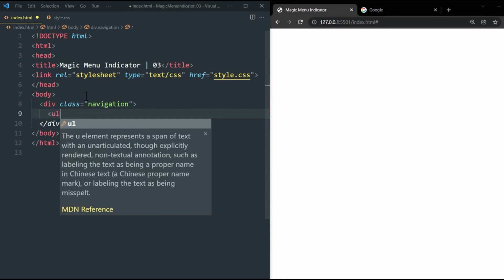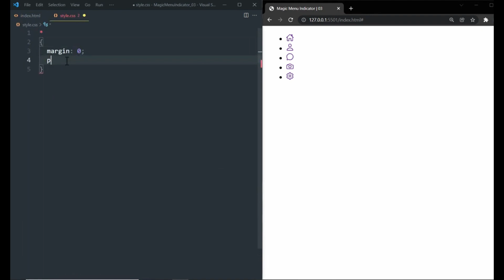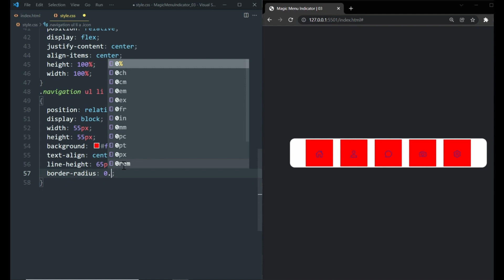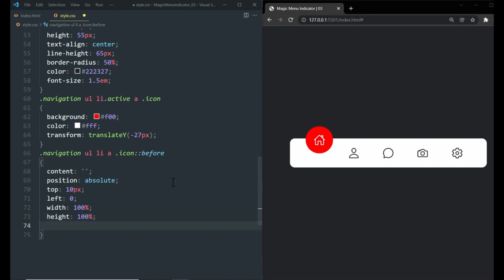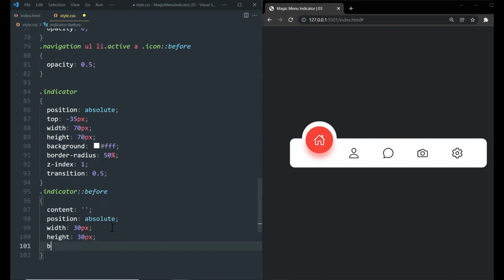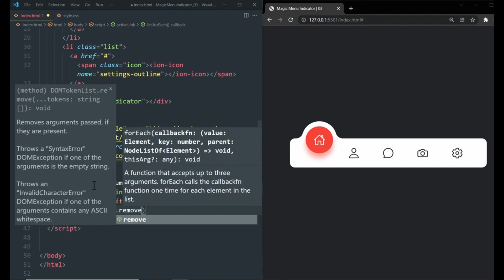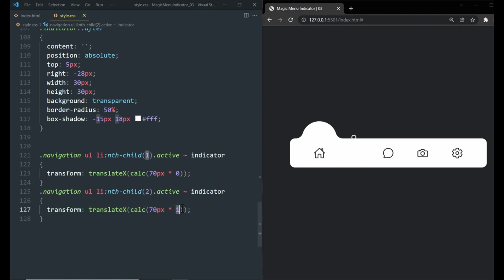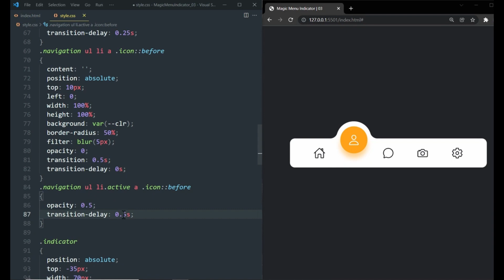How To Create A Magic Navigation Menu Indicator In 14 Minutes